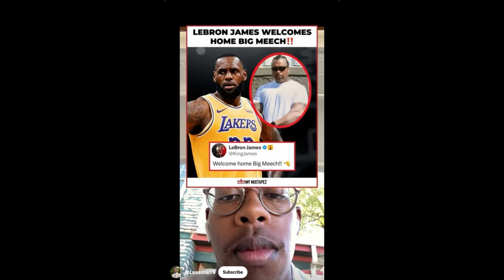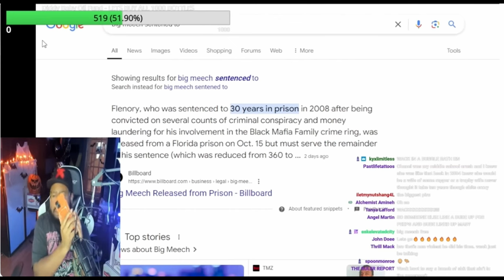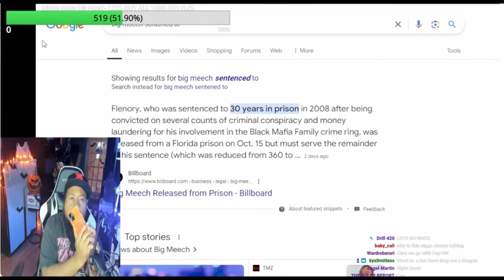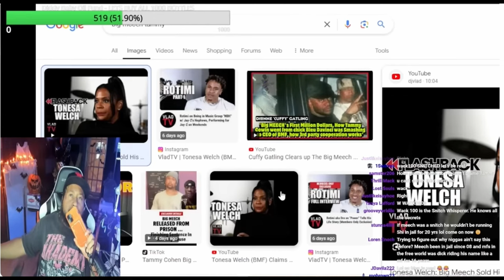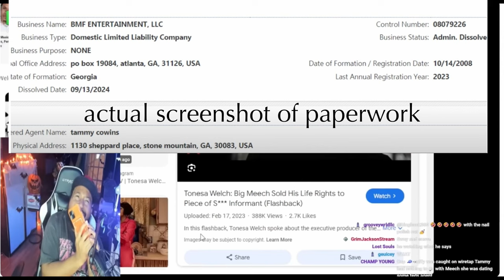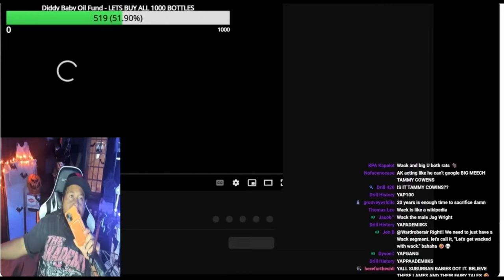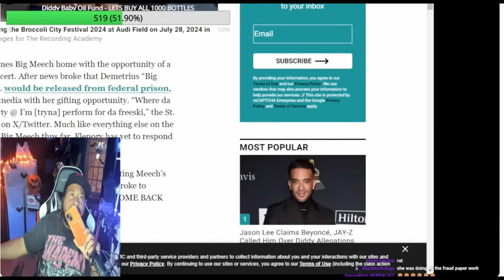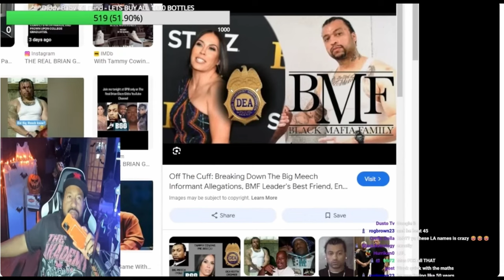Big Meech Haters Pop out,so is the paperwork Real?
The Culture of hip hop has been represented by ,drugs, crime,and boasting of keeping it real in the streets..but what happens when the glorified Drug lords, entertainers,rappers,and hip hop heads are the ones who have contributed to the destruction of the culture and its own people ..lets dive in.